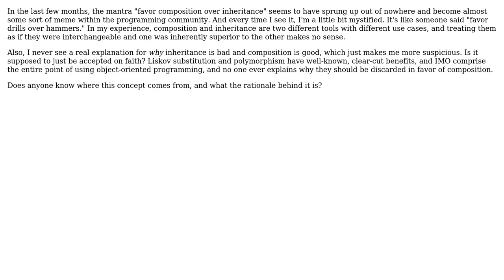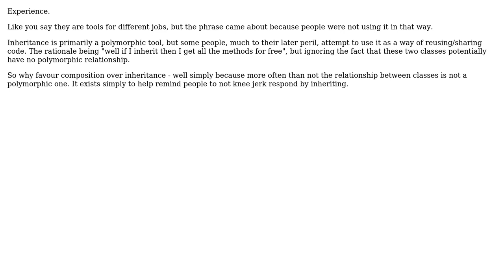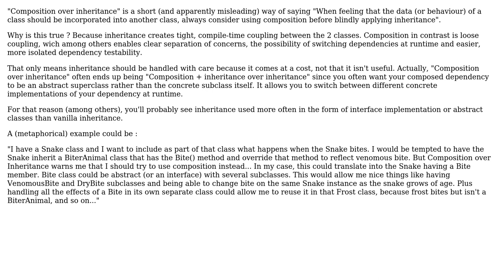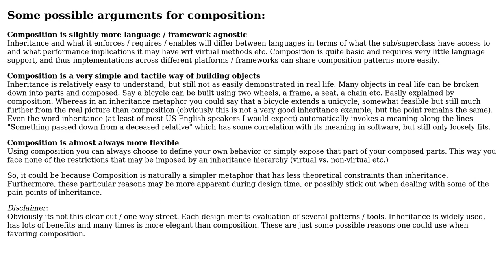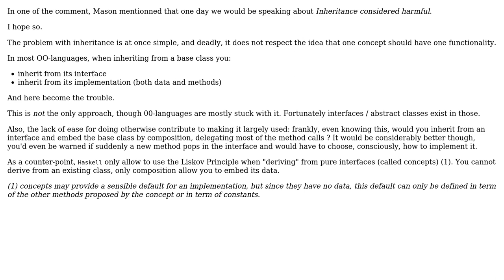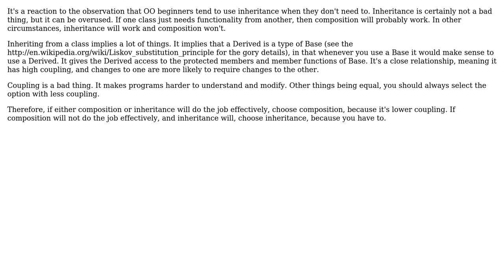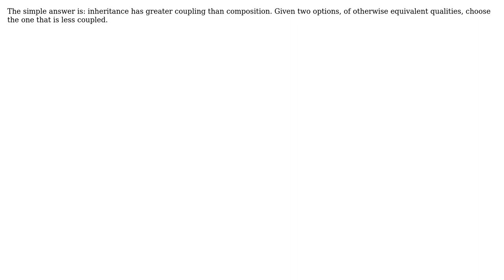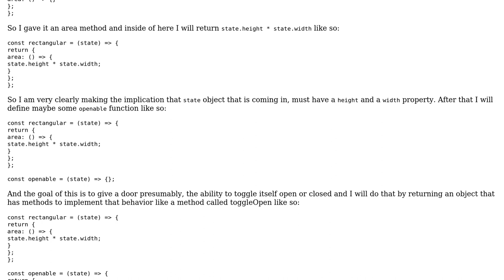Software Engineering: Where does this concept of "favor composition over inheritance" come from?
With thanks & praise to God, and with thanks to the many people who have made this project possible! | Content (except music & images) licensed under CC BY-SA | Music | Images & others | With thanks to user vjones user Uri user TJB user Steven A. Lowe user Stephen Bailey user S.Robins user Robert Harvey user Matthieu M. user Mason Wheeler user Kazark user Jeffrey Faust user Jack V. user guillaume31 user Dean Harding user David Thornley user Daniel user btilly and the Stack Exchange Network Trademarks are property of their respective owners. You are responsible for your own actions.